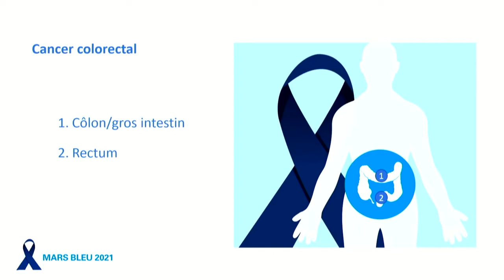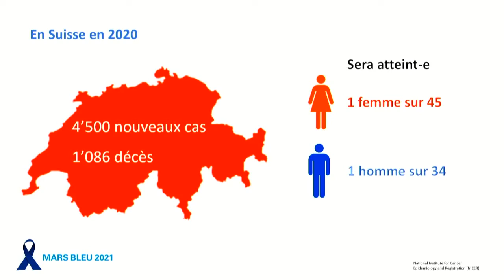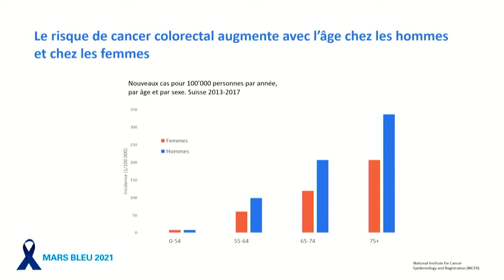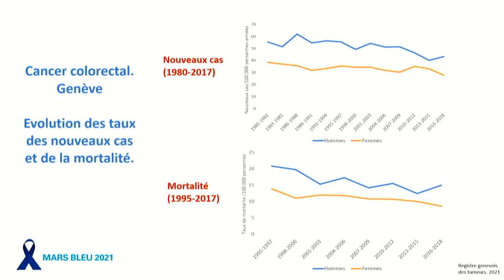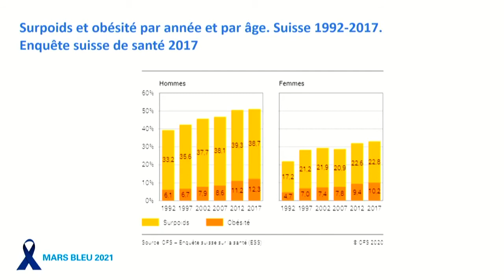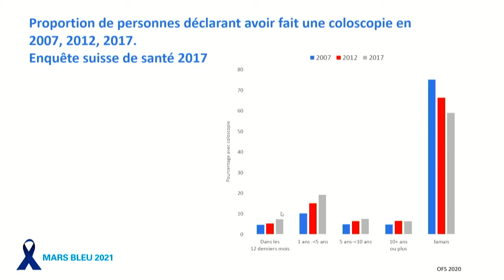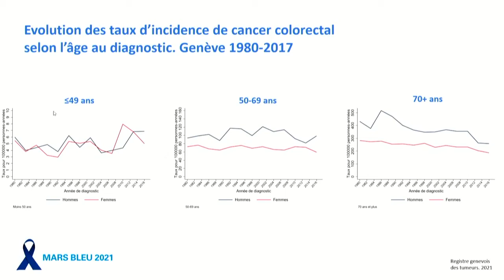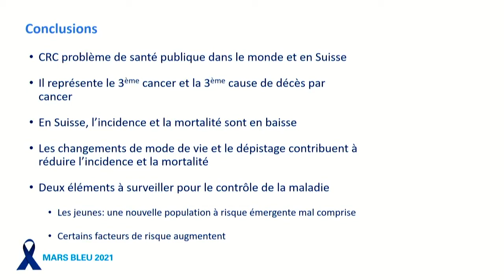Mars Bleu 2021: Le cancer colorectal en Suisse et dans le monde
Mars bleu vous permet d’en savoir plus sur le cancer colorectal, son dépistage, son diagnostic et ses traitements.
Dès 50 ans, vous êtes concernés par le plan cantonal de dépistage qui permet une détection précoce.
 Le cancer colorectal en Suisse et dans le monde: explications de la Pre Elisabetta Rapiti, directrice du Registre genevois des tumeurs lors de la conférence publique Mars Bleu 2021.